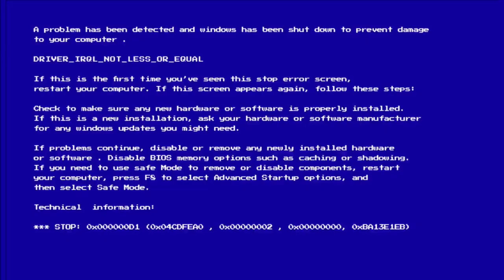Doing Keesha's Make up💀lPhoebe❤️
Heyyy guys I'm back again, so for this video I got keesha to let me do her make uppp, which she never does but she said yess, now this video is very chaotic and wasn't really prepared well but trust  the next make up one will be😭
Anyways enjoy the video loves🤭

All by signature cosmetics

*Music credits are in the video*